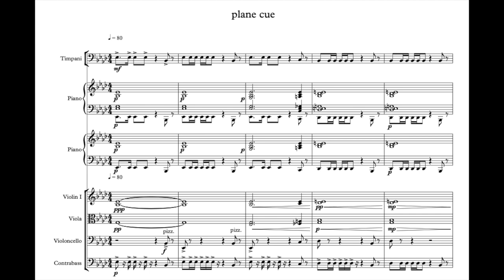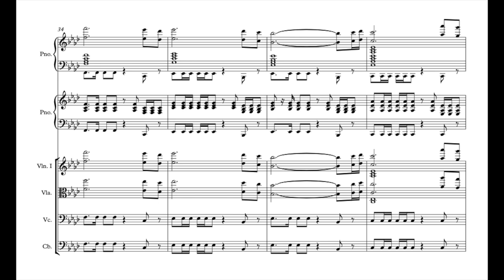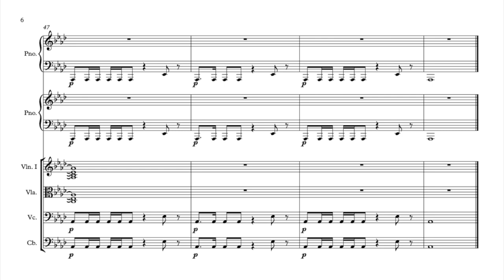plane cue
A cue I wrote in my film scoring class in 2016 for a video of a guy flying a plane. Can you tell I wrote it the night before it was due?